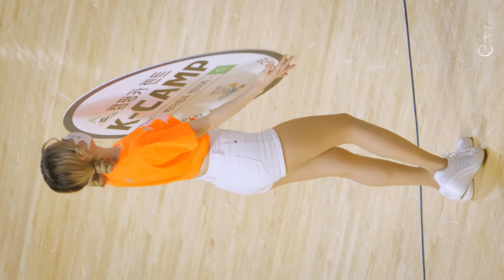210416 치어리더 박소현 '관중 이벤트' @20-21KBL 전자랜드 엘리펀츠 4K 60P 직캠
-한번 클릭으로 누운직캠 세워서 보는 방법

-본인을 제외한 3자의  직접링크 외에 , 재업로드, 재가공,배포를 금지 합니다.(워터마크 표시한 움짤 포함)